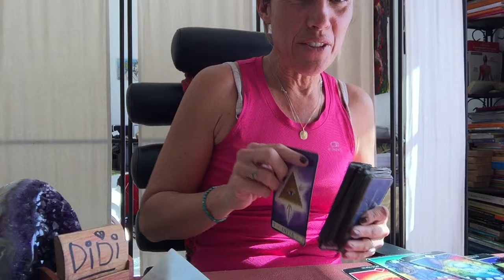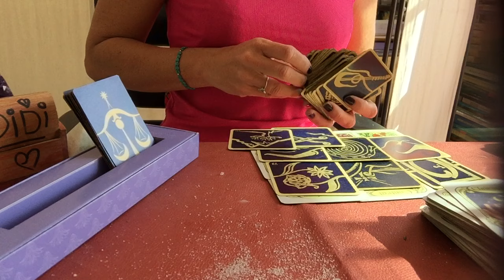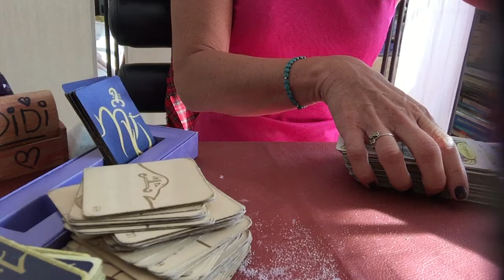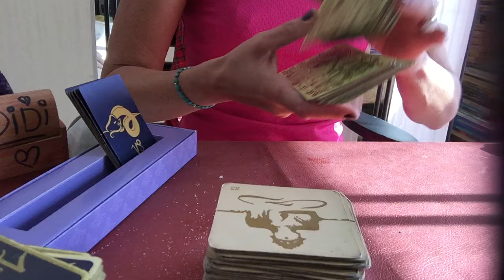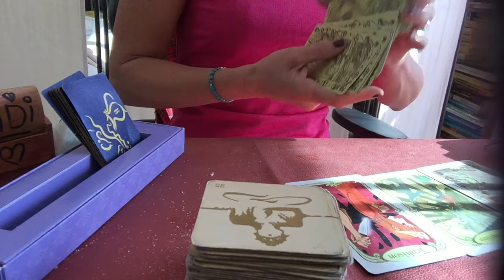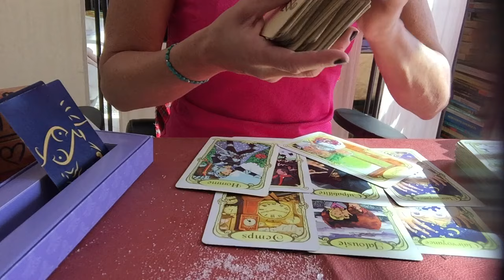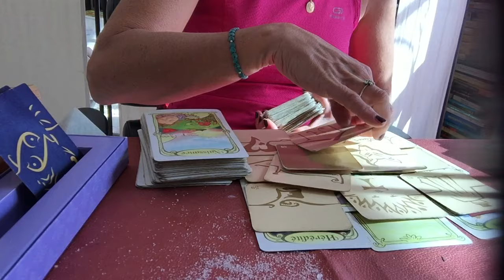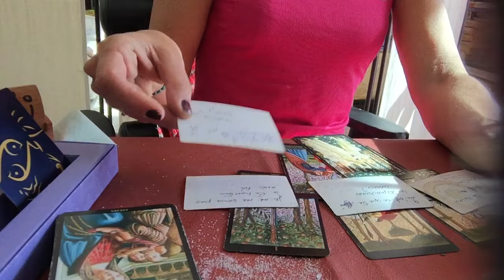portail du 2 au 12 février pour balance, corpion,sagittaires,capricorne,verseau, poissonset blaireau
portailénergétique du 2 au 12 février pour balance, corpion,sagittaires,capricorne,verseau, poissonset blaireau
Merci pour la contribution :qui me permet de réparer l'ordi